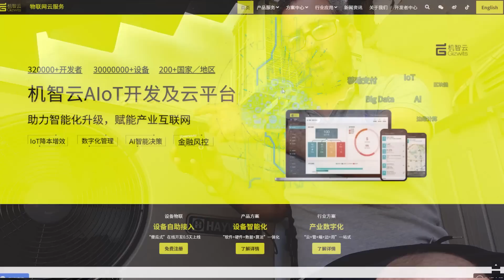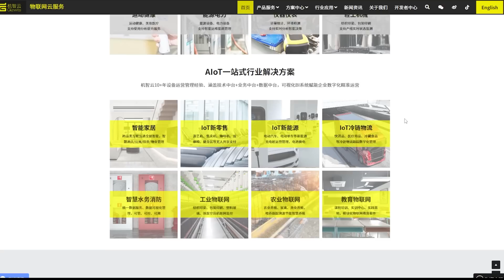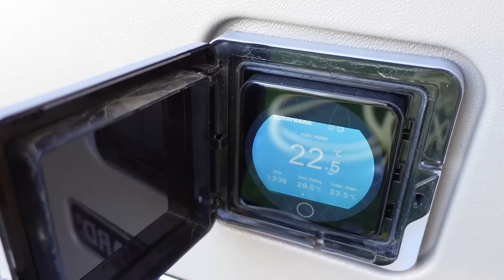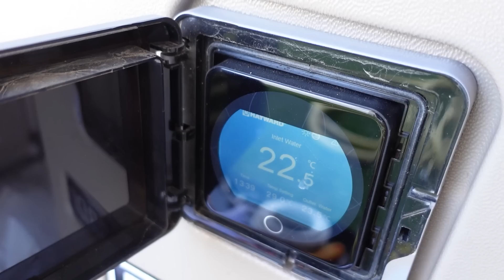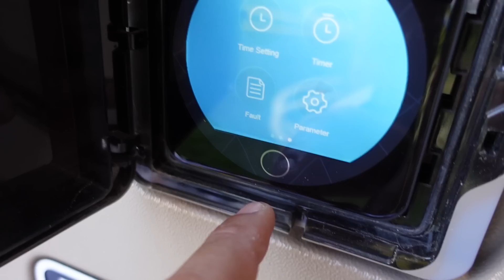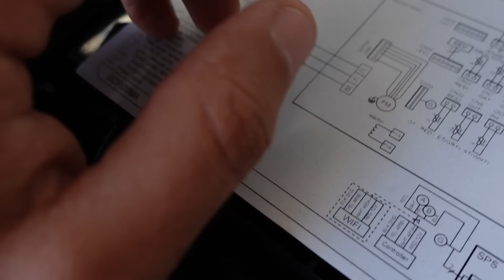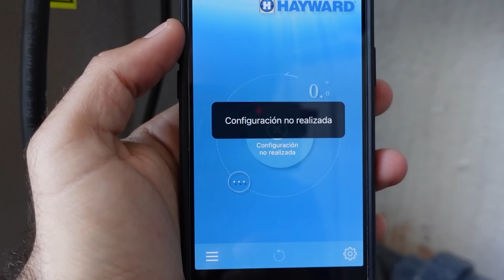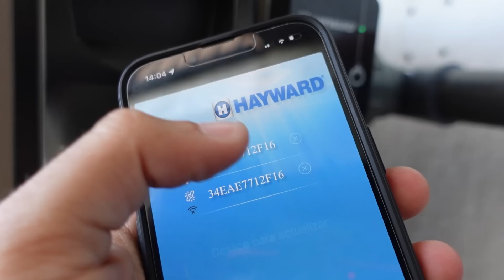Así tiré a la basura más de 300€ con el módulo wifi de Hayward | VBLOG 13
Siempre evito los dispositivos domóticos que dependen en exclusiva del cloud del fabricante, y este es un ejemplo perfecto de ello. Tampoco ayuda que la marca ignore los problemas de sus clientes. Por suerte, Shelly con un dispositivo de poco más de 10€ me ha solucionado parcialmente el problema. Nueva entrega del VBLOG

𝗩𝗜𝗗𝗘𝗢𝗦 𝗥𝗘𝗟𝗔𝗖𝗜𝗢𝗡𝗔𝗗𝗢𝗦

MATERIALES

En este vídeo hablamos de